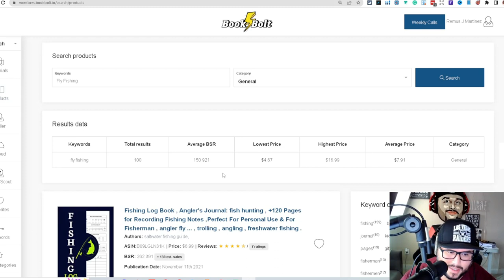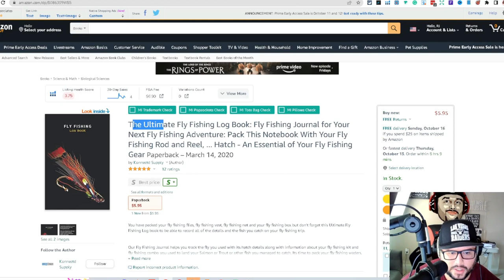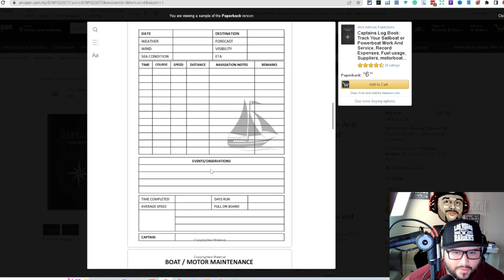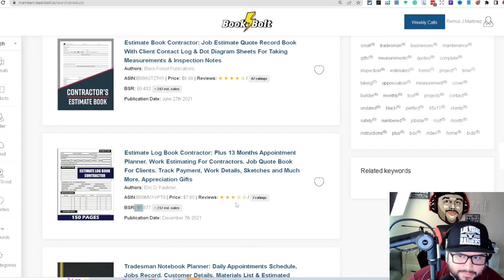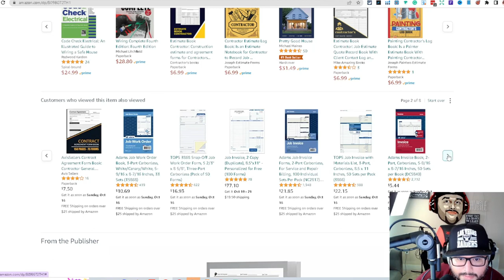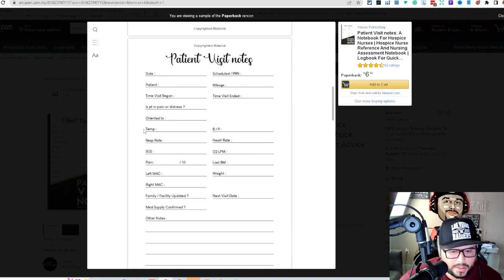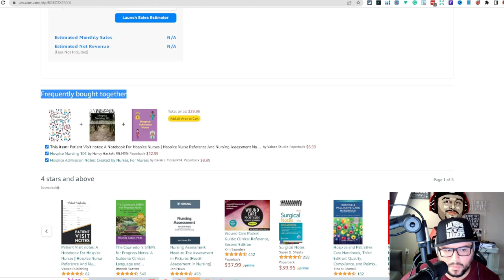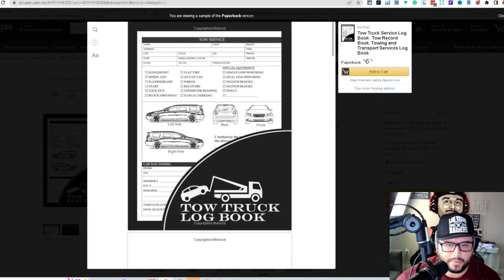Top 5 KDP Niche Research 2022: #4 - The Best Method For Targeting Specific Audiences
In this video, I'm going to share with you top 5 KDP niche research 2022. These are the niches that are projected to see the fastest growth on Amazon in the next few years.

If you're looking to increase your Amazon sales and expand your business, then you need to start researching the KDP niches that are projected to see the fastest growth in the next few years. In this video, I'll share with you top 5 KDP niche research 2022, so you can start planning your marketing strategies now!
❤️️ Join us ❤️️
🏆 ✅ 𝐕𝐈𝐒𝐈𝐓 𝐖𝐄𝐁𝐒𝐈𝐓𝐄🌐 🏆

Time Stamp:
Intro - 0:00
Niche 1 - 0:19
Niche 2 - 3:34
Niche 3 - 6:48
Niche 4 - 10:33
Niche 5-  15:47